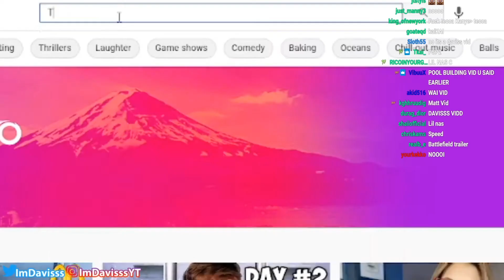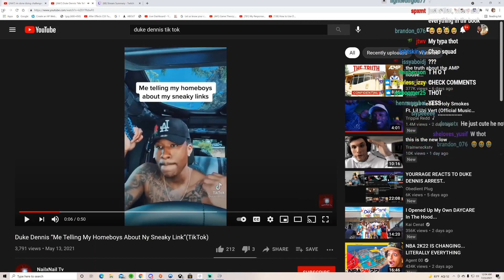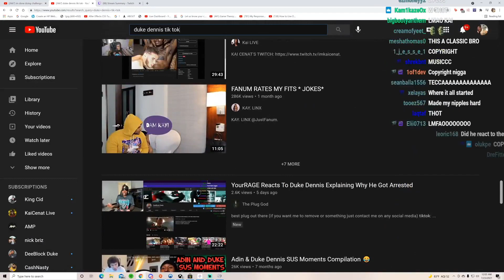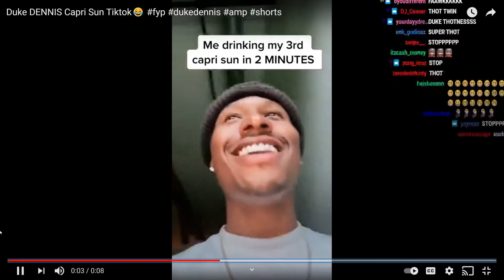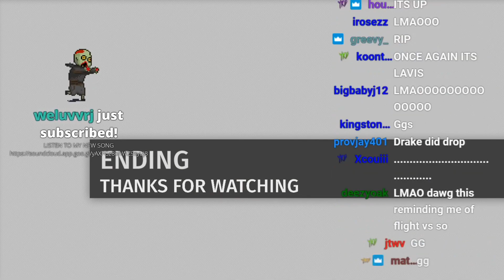YourRAGE Reacts To Duke And Imdavisss Doing Challenges